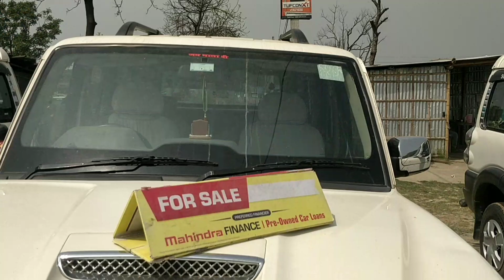सेकंड हैंड स्कॉर्पियो S2 S3 S4 S5 Pickup Car Bolero कम कीमत में ले जाओ SecondHand Car In Bihar 2022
SHIVAM AUTO MOBILE PURNIA BIHAR

यहां पर सभी प्रकार की सेकंड हैंड स्कॉर्पियो कार टाटा पिकअप बोलेरो अलग अलग कंपनी की कार मिलती है
अगर आप गाड़ी खरीदना चाते है तो इसका एड्रेस है

Address Purnia Polytechnic Chow Maranga Shivam Auto Mobile

Car Bazar Delhi Car Bihar Car Jharkhand Car Bhagalpur Car Delhi Car Market Latest Video
Car Bazar Purnea Car Bazar Patna Car Market Bhopal Car Market Mumbai Car Market Latest Video 2022

Used Bolero
Used Scorpio
Usde Tata Safari
Used Innova
Used Scorpio S2
Used Scorpio S3
Used Scorpio S4
Used Mahindra Pickup
Used Tata Youdha
Used Car Omni
Used Car Innova
Used Breza
Used Bolero Slx
Used Honda City
Used Tata Safari Strome
Used XUV 300
Used XUV 500
Used Scorpio 2022

Second Hand Scorpio Bihar
Used Scorpio Bhagalpur
Old Scorpio Purnia
Second Hand Scorpio SE
Second Hand Scorpio All Model Bihar
Low Price Scorpio Bihar Katihar
Low Price Old Scorpio Bhagalpur
Old Mahindra Pickup Low Price
Mahindra Pickup Second Hand
Scorpio Second Hand

Best Stoke Of Used Car in Bihar, Cheapest Second Hand Car Delhi, Old Car India,

Second Hand Scorpio Bhopal
Second Hand Scorpio S3 Patna
Second Hand Scorpio Ranchi
Second Hand Scorpio Jodhpur
Second Hand Scorpio Bhagalpur
Second Hand Scorpio S2 Patna
Second Hand Scorpio S2 Purnea

सेकंड हैंड स्कॉर्पियो बिहार
सेकंड हैंड स्कॉर्पियो बिहार कटिहार
सेकंड हैंड पिकअप
सेकंड हैंड टाटा सफारी
सेकंड कांड बोलेरों
सेकंड हैंड कार काम कीमत में

बैंक से खींची हुई स्कॉर्पियो
बैंक से नीलामी महिंद्रा पिकअप
बैंक से खींची हुई गाड़ी
बैंक से जब्त की गई गाड़ी
बैंक से खींची हुई स्कॉर्पियो S3
बैंक से खींची हुई स्कॉर्पियो S2

Old Car For Sale,Old Car In Patna,Old Car In Haryana, Old Car In Bhagalpur,Old Car In Katihar,
Second Hand Car CarolBagh, Used Car CarolBagh, Old Car CarolBagh, Old Car CarolBagh Delhi,